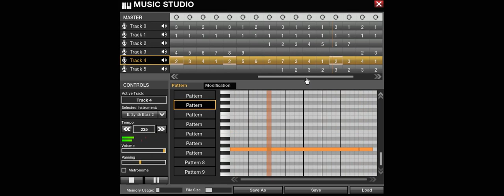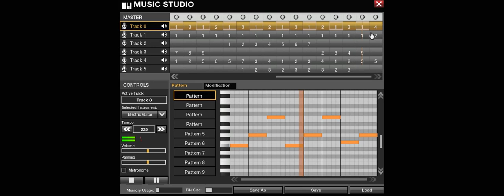APB Music Studio : Legend of Kyrandia - Brandon's Forest (PC)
27th entry to the contest.

The winner gets a copy of the "Blackwell Bundle" on Steam.

Good luck !
The answer was found by "lactobacillusprime" the 17/03/2017.

Year : 1992
Platform : PC
Composer : Frank Klepacki